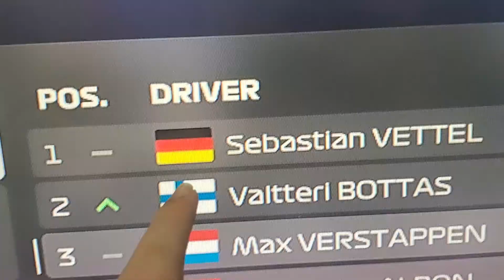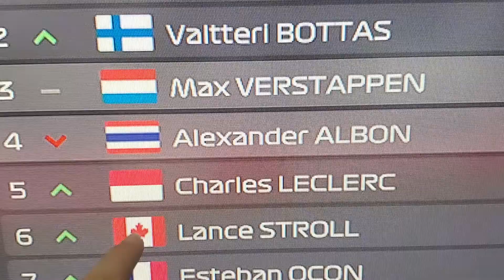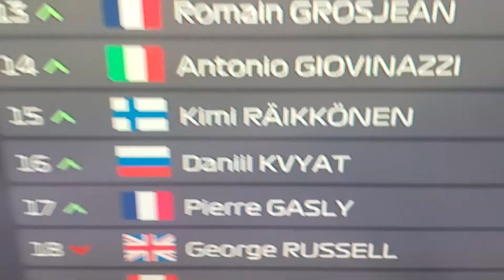F1 YouTube Series Season 1 Race 1